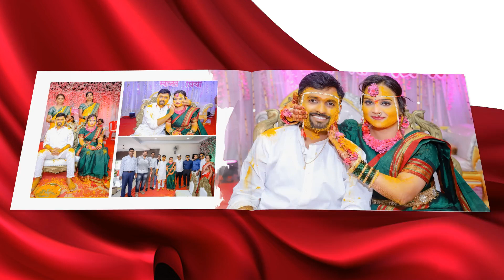🎨 Wedding Album Design Tutorial | Create Stunning Wedding Memories! 💍📸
In today’s video, we’ll guide you through the process of designing a breathtaking wedding album that beautifully captures your special day. Whether you're a DIY bride, a professional photographer, or just someone who loves preserving memories in style, this tutorial is for you!

✨ What You'll Learn:

Choosing the Perfect Layout: Discover how to select the best layout to showcase your wedding photos.
Design Tips & Tricks: Learn techniques for arranging images, choosing fonts, and incorporating decorative elements.
Color Schemes & Themes: Find out how to match your album design with your wedding theme.
Software & Tools: A quick overview of popular design tools and software to make the process seamless.
Personalization Ideas: Get creative with personalization options to make your album truly unique.
💡 Why Watch?
Our step-by-step guide will help you create a wedding album that not only tells the story of your special day but also becomes a cherished keepsake for years to come.

📸 Don’t Forget to:

Share with friends and family who might be planning their own wedding albums.
🔗 Links & Resources:

[Downloadable Templates & Tools]
We can’t wait to see the beautiful albums you create. Happy designing!